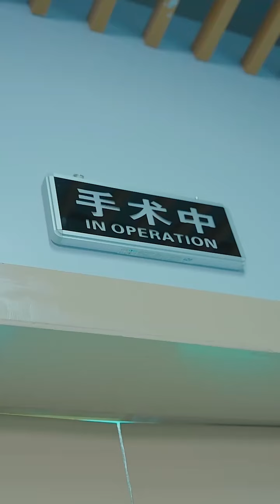Melihat gadis yang terluka itu tergeletak di pelukannya, CEO yang biasanya tenang tiba-tiba panik.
🤞Kembalinya Istri Tercinta